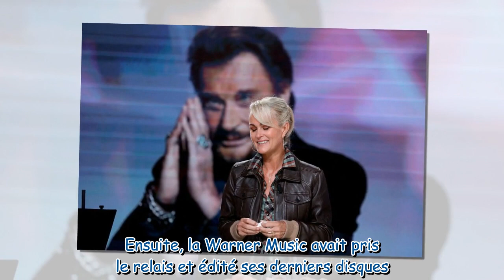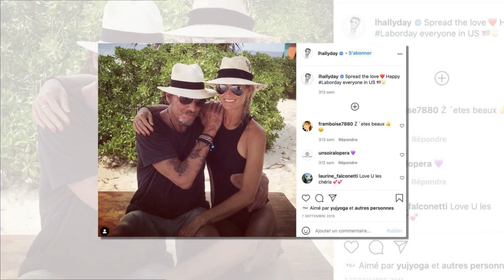Johnny Hallyday : une chanson inédite du Taulier miraculeusement retrouvée